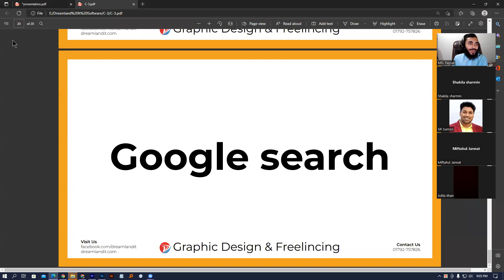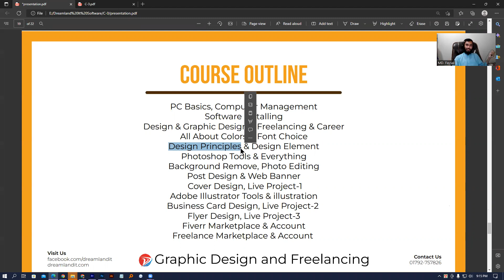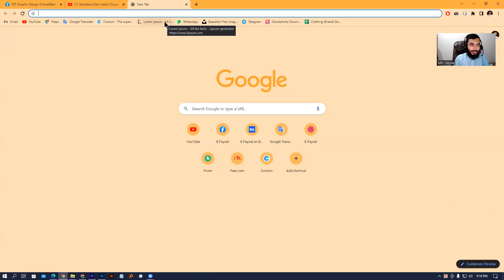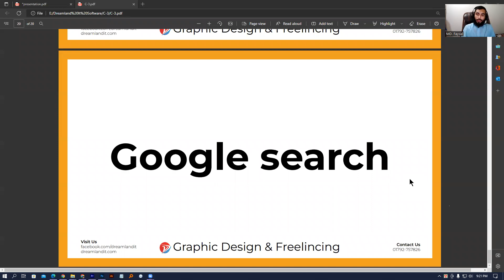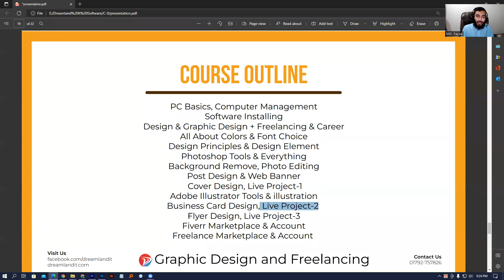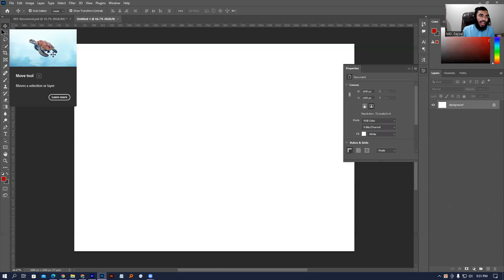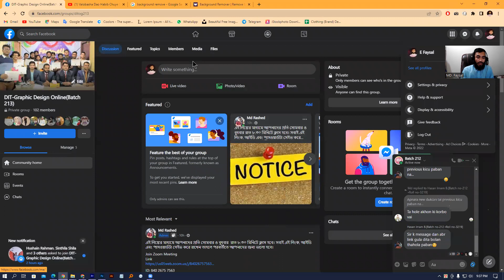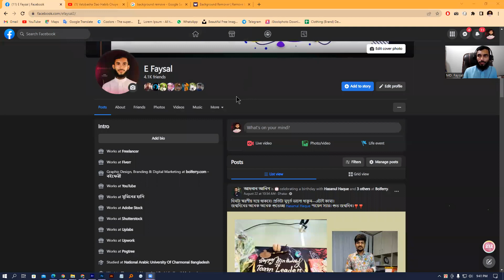Adobe Photoshop Graphic Design Full Course Class 2